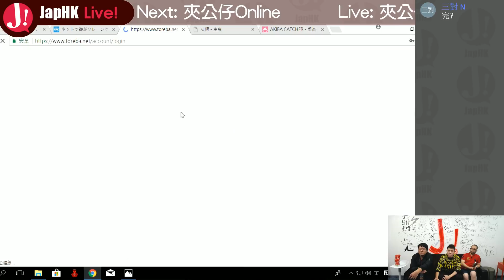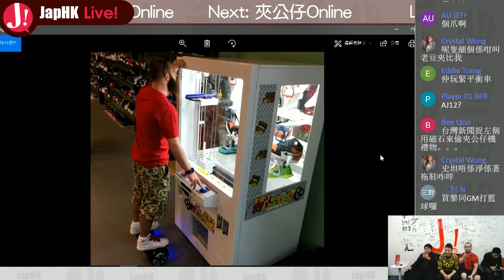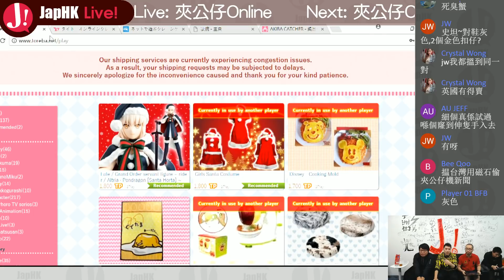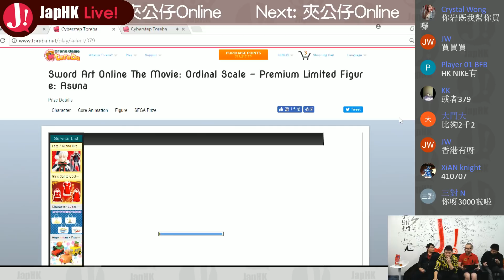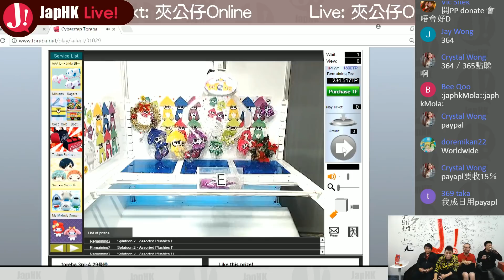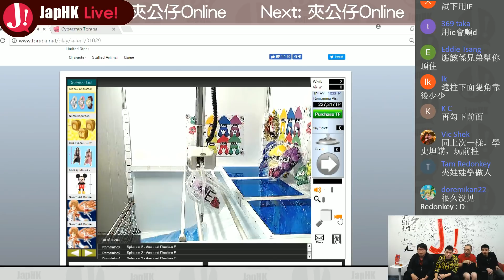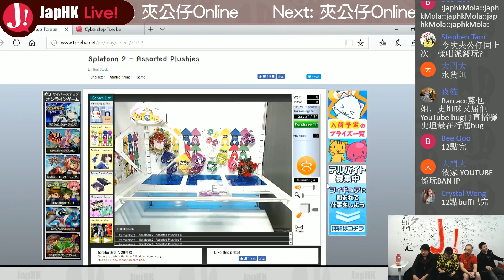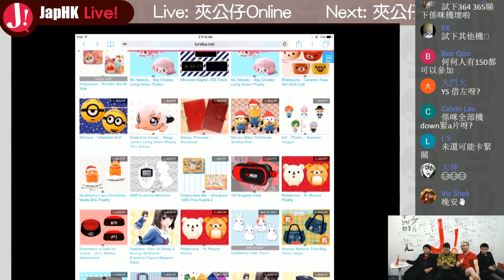JapHK LIVE! 夾公仔Online 「簡說夾公仔機進化歷史 / 夾公仔夾到壞機」 20171205